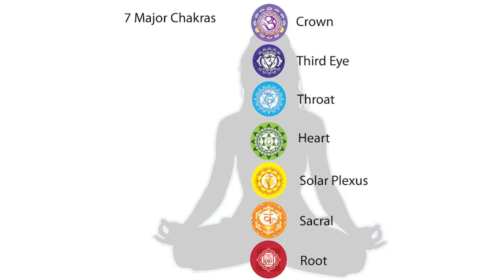Chakra Shaking To Shake Your Chakras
To take part in our fun FREE quiz and see what type of creative you are, follow the
Share your results with us.

Learn how to energize your whole body with 3 quick and fun chakra shaking tips from ellee ven. Shake yourself all the way to good vibrations.

To experience GROOVETONICS and music that will lift your mood and make you move,

Our theme song is called Finger On My Pulse by ellee ven with Prodeje.

Transcription:

Hello. My name is ellee ven and I am a self-proclaimed groovalutionary. Today, I'm going to talk to you about chakra shaking.

I talked to you about chakra shaking in this episode. Because it is a very easy technique that I have used to get the chunk out of my trunk, if you will. What I really love about chakras, and there's so much to learn about them. And I am not the head professor on the topic, but there are some very key and basic principles that I think are truly invaluable. The basic gist of it is that we have energy centers that go from the root of our spine all the way to the tip of our head. And so it's the connection between ground and sky. It's the channel that all of our energy circulates around and uses to manifest whatever we want to do physically or mentally.

I have been getting really into it. I have now invested in some tools that talk to me a little bit more about what the chakras are. So I'm going to point out a chakra chart, and we're going to show this close up in a second, just to give you the basic idea of how the energy runs from root to head. And how those energy circles and cycles affect our wellbeing.

How do you use it is it for creativity? You may wonder. Well, I'll give you a couple of examples. For instance when I go into studio and I'm dealing with a bunch of other energies, there's other people, there's like something isn't plugged in, maybe there's a florescent light right in my face, maybe my jerky ex-boyfriend just called. There's all sorts of things that could take me out of the momentum of the song and the energy and what I really want to put into that creativity. So something I do is I close my eyes and I actually just shake it out. I literally shake it out and I used to be kind of embarrassed over it, but the reason why it really is such a fast and easy tool is because you can actually feel where you're holding tension.

So if you are doing something where you really need to be relaxed, you want to be centered. You want to be focused. The act of shaking out your body actually helps to shake your energy up and help you recenter. In another basic, but simple way to apply chakra shaking to your day is let's say that you are seated somewhere and somebody is telling you a really long and boring story. You might find yourself lying on the table, which will make it really hard to seem present, and to be aware, and to be there. So instead you might adjust your attitude and you might adjust your posture, and then you all of a sudden we'll be in a different space to listen and to also express.

I'll give you a third bonus shake, shake, shake, shake, shake, shake, shake your chakras. Shake your chakras. Ow.